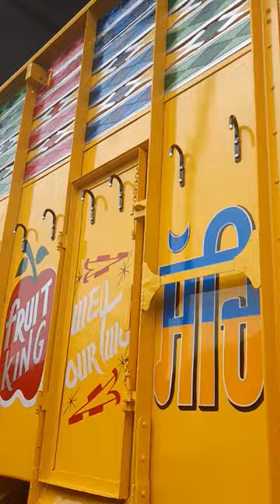new Tata truck full paint and arts ( Pawan painter dugal patran)